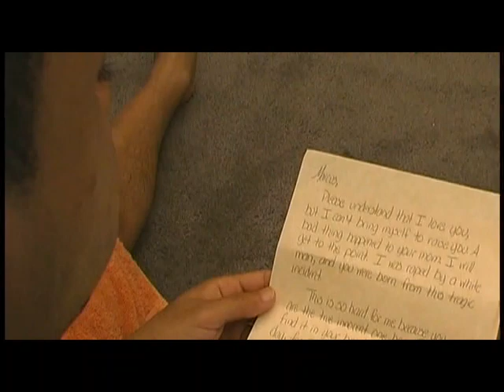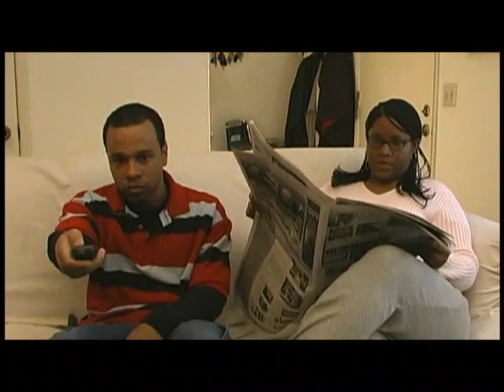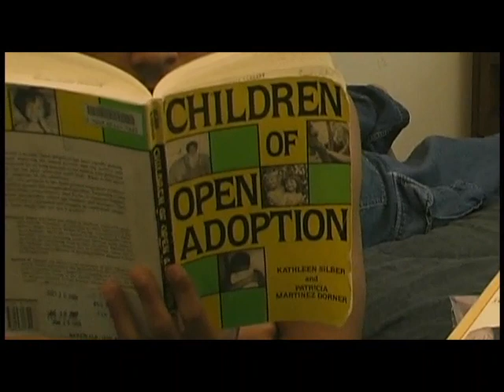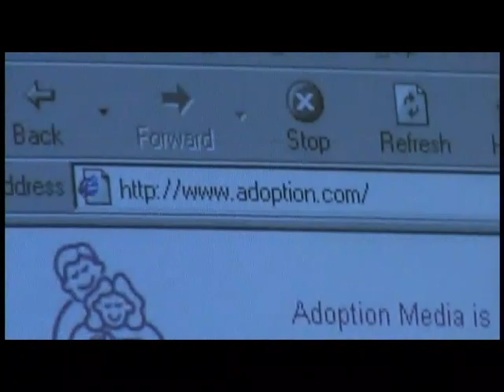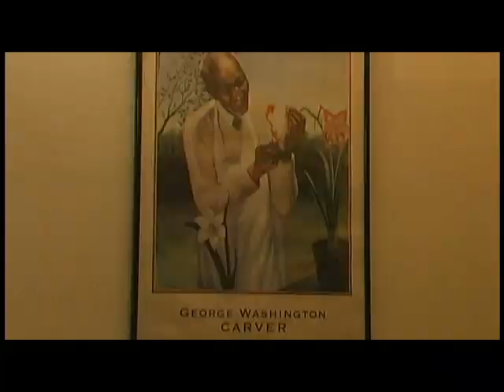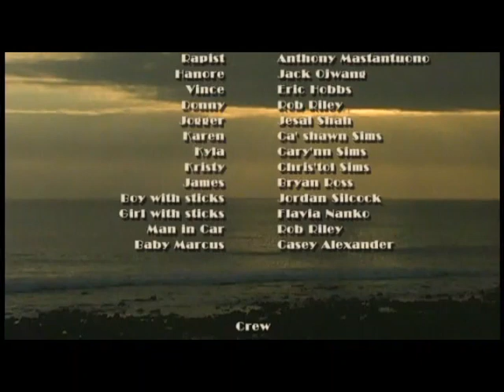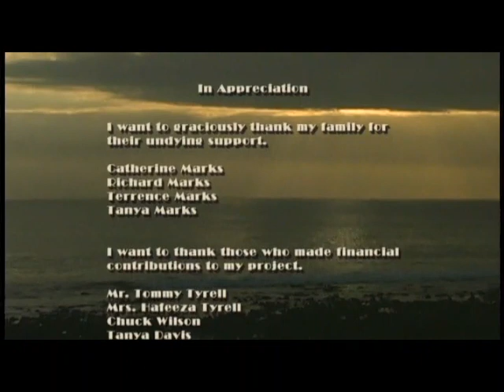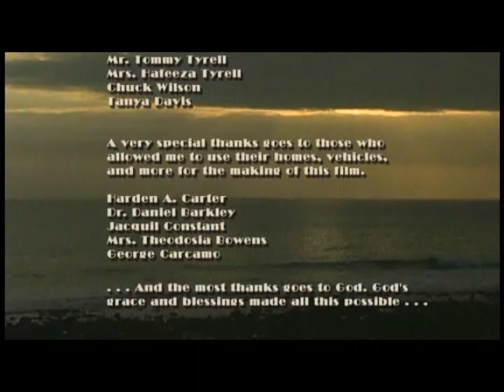2004 - Angel of Hate (Directed, Produced, and Written by Michael Marks)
A teenager, born from rape, and his search for his biological mother.

The Premium Playground for Peak Experiences

Write Your Own Blockbuster with Free Screenwriting and Novel Writing Apps (Start for Free)

Workforce Analytics for Productivity-Focused Teams (Start for Free)

The Answer for Training and Work Management (Start for Free)

Make Your Email Channel Reliable (Start For Free)

CRM Integrations and Unified Inbox for Individual Accounts (Start for Free)

Validate and Create ANY CONTENT in Record Time (Start for Free)